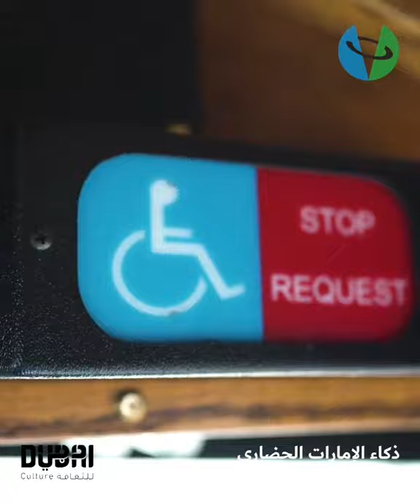bus trolley dubai authentic uae tour guide visit dubai Holiday kids